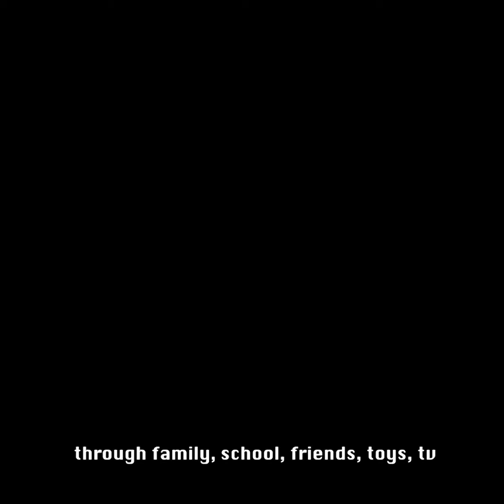Suicide Cassini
Acousmatic composition centered on Cassini’s “Grand Finale”, the final stage of its orbit around Saturn, reflecting the process of coming out. Cassini's trip to this unknown destination, is a transcendental ritual for self-realization, that is consisted of 22 orbits around Saturn and completed under the decisive dive into Saturn and the eventual disaster of Cassini itself. (or its conjunction with the planet's body).

The work was made, during my process of coming out ot my parents, thus it heavily depicts this journey, an overall gradual and long term observation of the core of oneself (Saturn), and the final hesitant but rogue decision to give in to this self-gravity. The final stage of this “trip” is a death and a resurrection, the total decomposition and the dive in the never-imagined future. This saturn-cassini conjunction, is the fight, each excluded entity gives, to be respected, included and to exist unconditionally in their universe.

The track, consists of two parts. The first one, “the circles”, 22 variations of cassini’s rotations (sonificating the 22 orbits of Cassini around Saturn), and the second, “the discovery”, the final destructive dive.

The sound material, consists of 42 recordings of different states of water (spray, tap water, boiling, icecubes, etc) - while ice was the most important discovery of cassini - edited under granular synthesis, stretching, doppler effect and fm synthesis processes. The soundspace is finally narrated with dialogues from Derek Jarman's film "Edward II". The video uses found footage from NASA and the California Institute of Technology.